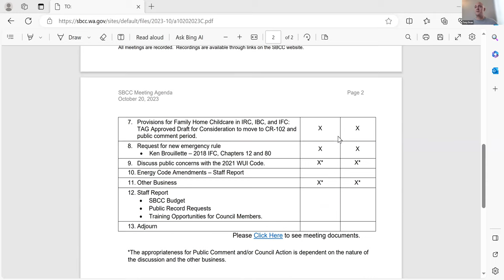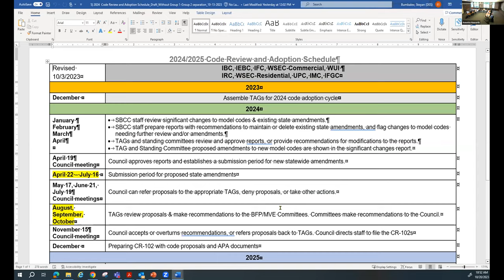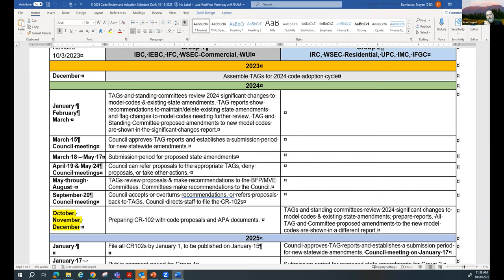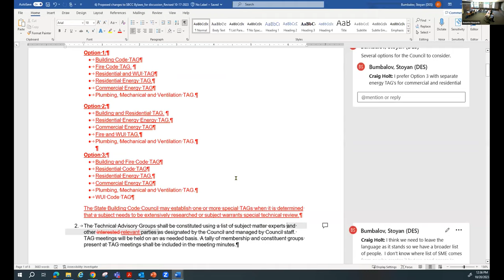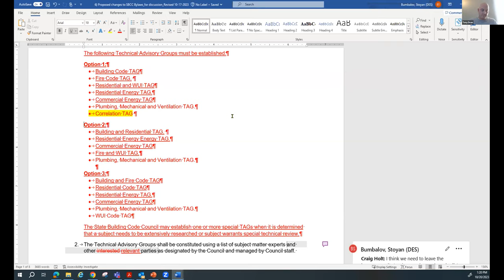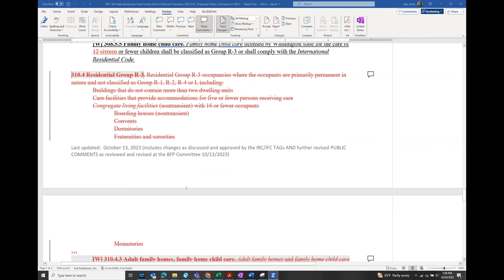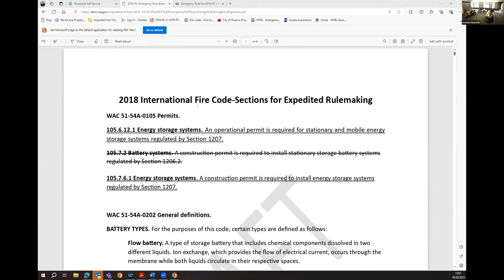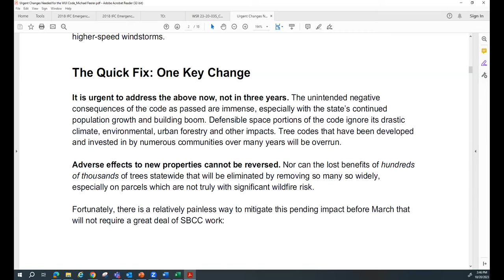SBCC Council Meeting - October 20, 2023, part 1 of 2